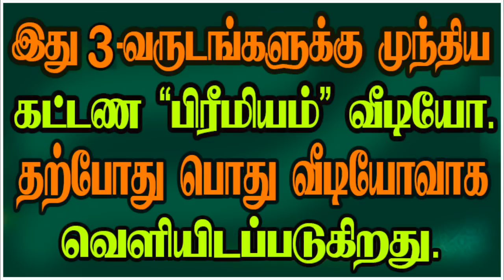Does astrology work in space? விண்வெளியில் ஜோதிடம் செயல்படுமா?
நிலவுக்கு செல்லும் விண்வெளி வீரருக்கு ஜோதிடம் செயல்படுமா? ஜோதிடம் பற்றிய விளக்கங்கள்..